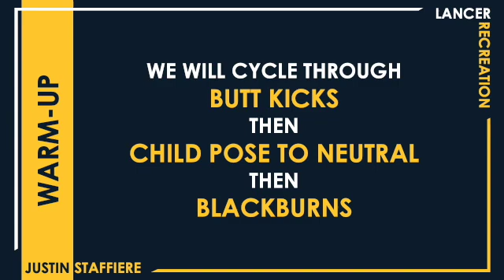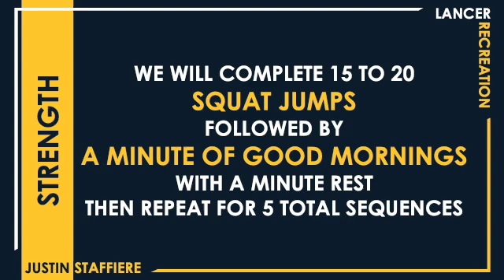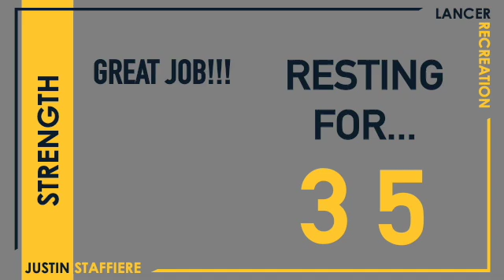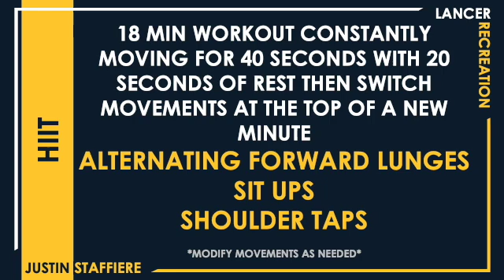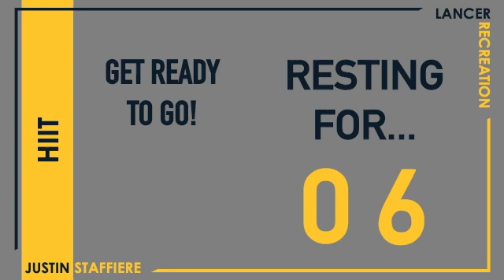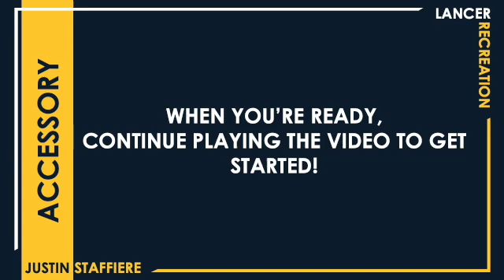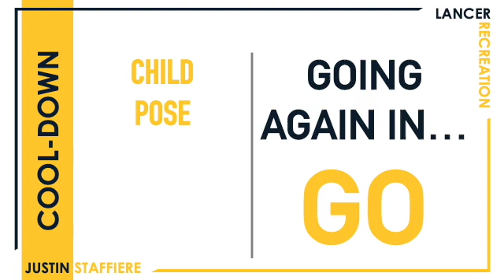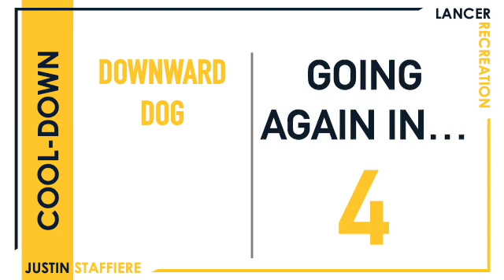HIIT at Home with Justin (February 15, 2021)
PLEASE UNDERSTAND THAT WHEN PARTICIPATING IN ANY EXERCISE OR EXERCISE PROGRAM, THERE IS THE POSSIBILITY OF PHYSICAL INJURY. IF YOU ENGAGE IN THESE EXERCISES OR EXERCISE PROGRAMS, YOU AGREE THAT YOU DO SO AT YOUR OWN RISK, ARE VOLUNTARILY PARTICIPATING IN THESE ACTIVITIES, ASSUME ALL RISK OF INJURY TO YOURSELF, AND AGREE TO RELEASE AND DISCHARGE LANCER RECREATION FROM ANY AND ALL CLAIMS OR CAUSES OF ACTION, KNOWN OR UNKNOWN, ARISING OUT OF USING LANCER RECREATION VIRTUAL FITNESS.